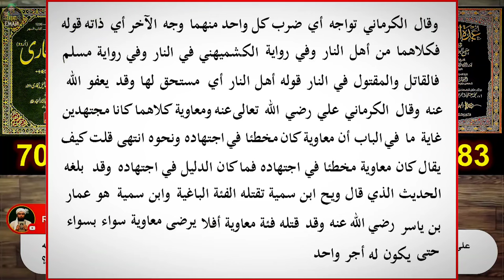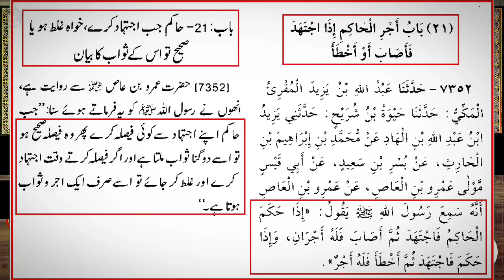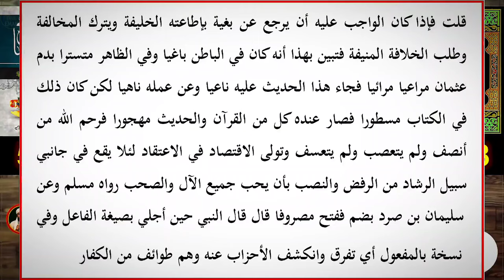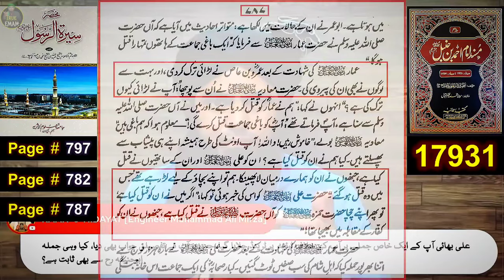😡 Reply To Mufti Tariq Masood Sb On Qatal E Ammar Bin Yasir R.A By Engineer Muhammad Ali Mirza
Name
04-Oct-1977
Academic Qualification
Interest & Objective
Dawat-e-ISLAM & Unity of Ummah
Occupation
General Manager (Grade-19)(Defence Ministry, Govt. of Pakistan)
Hometown
Jhelum City (Punjab)
Country
Pakistan